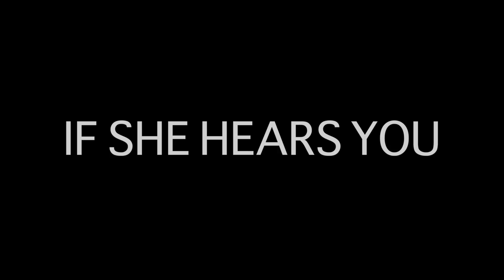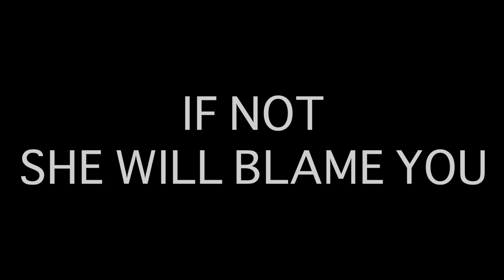【真人真事改編】A Quiet Home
我__你，因為我愛你

預祝大家母親節快樂